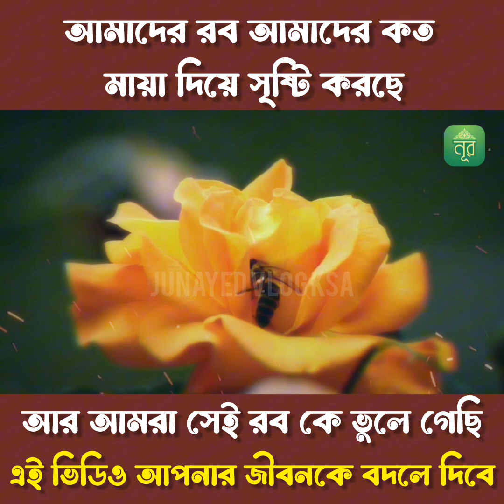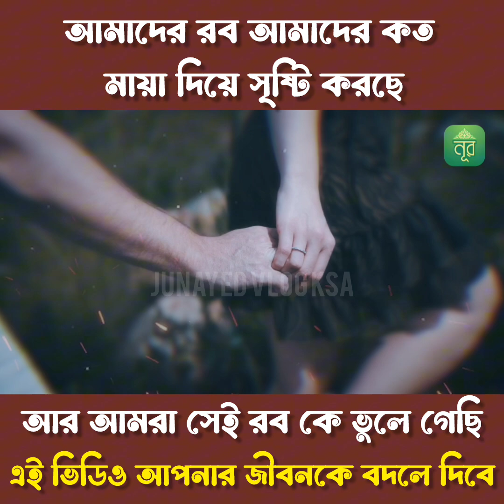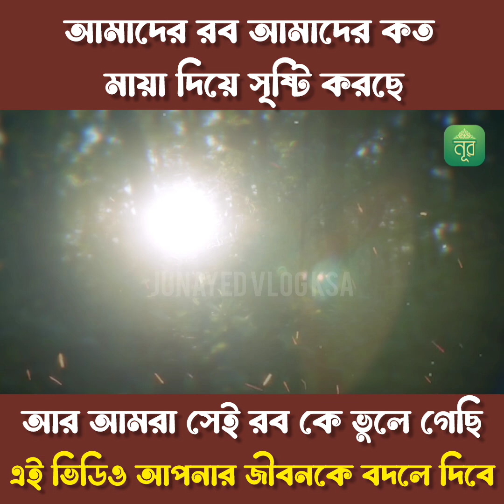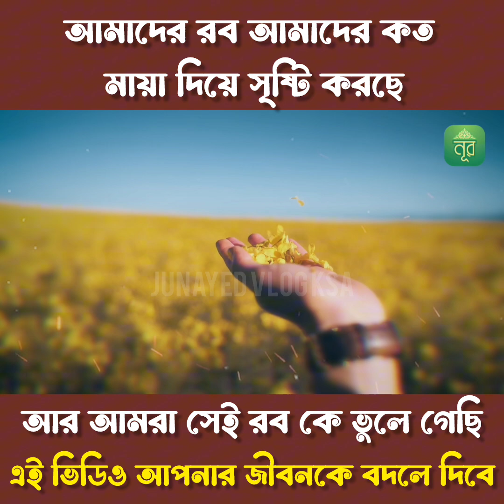আমাদের রব আমাদের কত মায়া দিয়ে সৃষ্টি করছেন,